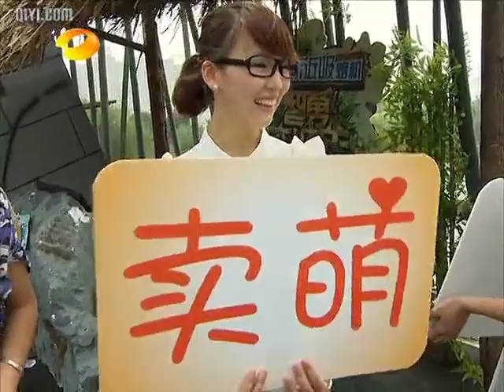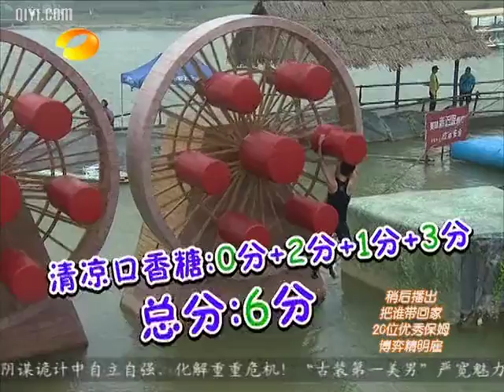湖南历史数据上传频道 智勇大冲关之铜人也会飞